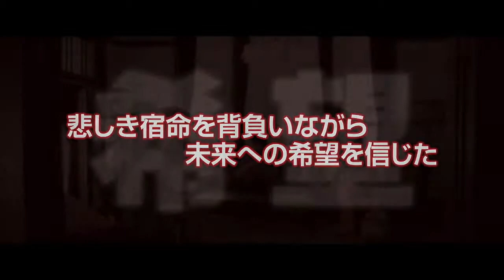『ストレイヤーズ・クロニクル』予告編